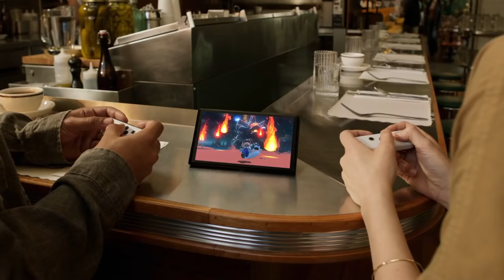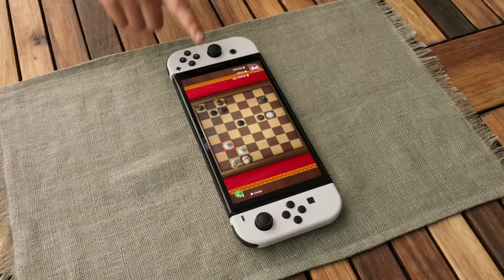Nintendo ha hecho un ERROR... Nintendo Switch OLED 🙏 Vale la pena comprar?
Hoy hablamos si vale la comprar la nueva Nintendo Switch OLED ahora en 2021. Es una buena consola o no? Desde luego, pero hoy queremos ver cuál ha sido el error de Nintendo con la Switch OLED. No es un error definitivo y no es algo grave, pero no hace que esto vale la pena comprar para usuarios que ya tienen la consola normal.
✅ ENLACES DE INTERÉS:
MIS JUEGOS FAVORITOS DE NINTENDO SWITCH: